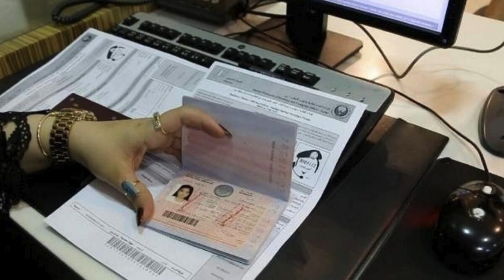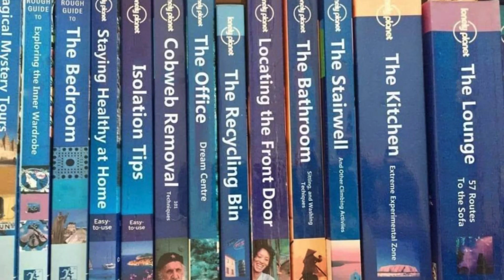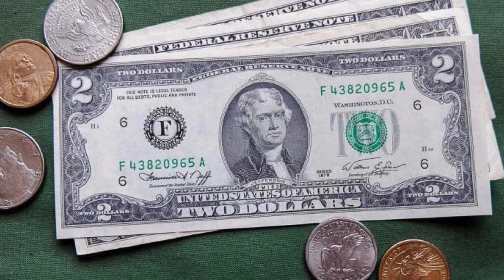Travel Horror Stories: You Have to Warch to Believe! P1 - Travel Vlog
🌍 Brace yourself for a rollercoaster of emotions as we dive into the world of travel with jaw-dropping tales that will leave you on the edge of your seat! In this gripping Travel Vlog, join us for the first installment of 'Travel Horror Stories,' where real-life adventures take unexpected turns, and the unbelievable becomes the reality of intrepid explorers.

🚀 From missed flights to unexpected detours, we share harrowing experiences that seasoned travelers never anticipated. Get ready to laugh, cringe, and be astonished as we navigate through the unpredictable landscape of travel mishaps.

🧳 Pack your virtual bags and embark on a vicarious journey with us as we recount tales of lost passports, unexpected accommodations, and encounters with the unexpected. These riveting stories are a testament to the unpredictable nature of travel, reminding us that even the most meticulously planned adventures can take unexpected twists.

Whether you're an avid globetrotter or an armchair traveler, these tales will leave you with a newfound appreciation for the unpredictable beauty of the journey.

👍 If you're ready for a dose of travel reality and enjoy the unexpected twists of exploration, give this video a thumbs up, share it with fellow adventurers, and share your own travel horror stories in the comments below. Let the adventure begin!